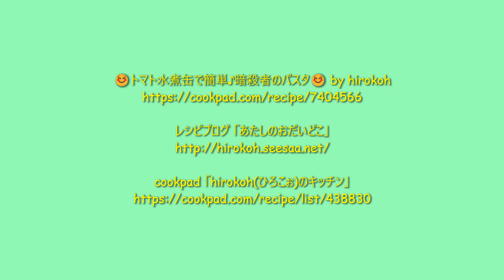★レシピ動画★トマト水煮缶で簡単♪フライパン１つで作れる暗殺者のパスタ🍝★【hirokoh(ひろこぉ)のおだいどこ】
イタリアで人気の「暗殺者のパスタ」🍝
シンプルなトマトパスタ（おこげパスタ）です😊
フライパン１つで簡単に作れます💕

☺トマト水煮缶で簡単♪暗殺者のパスタ☺ by hirokoh